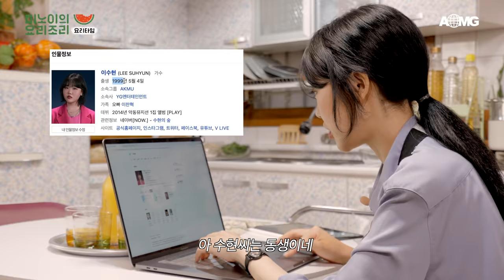Meenoi's Yorizori EP.3 | LeeHi & SUHYUN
미노이의 요리조리 EP.3 | 이하이 & 이수현

 🍉 미노이의 요리조리
meenoi's yorizori

🍽 미노이의 아지트에 찾아온 이하이&이수현, 요리조리에서만 볼 수 있는 '하수미'의 무대를 지금 바로 만나보세요!

🎬 NOW AVAILABLE TO WATCH
on AOMGOFFICIAL Youtube Channel